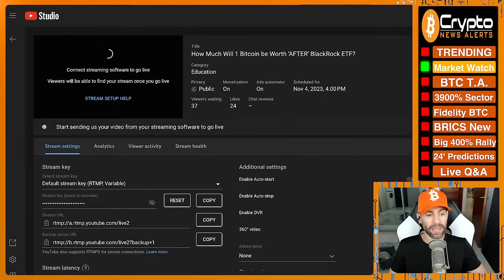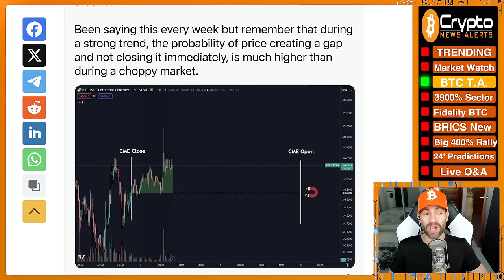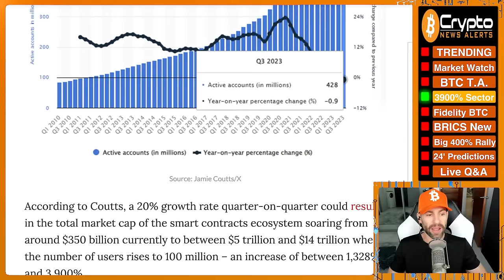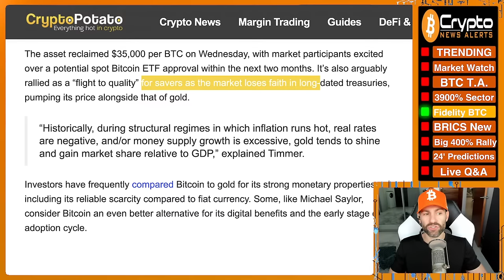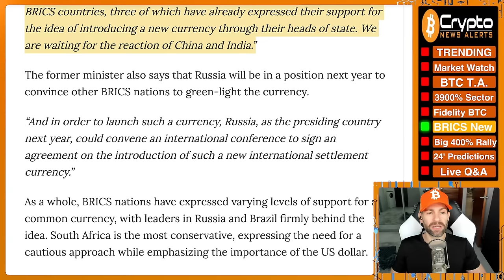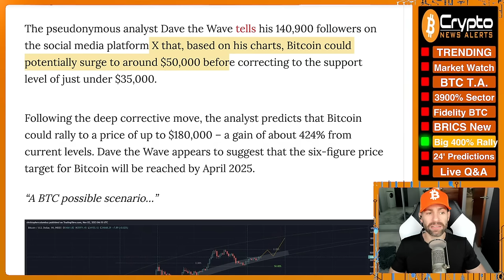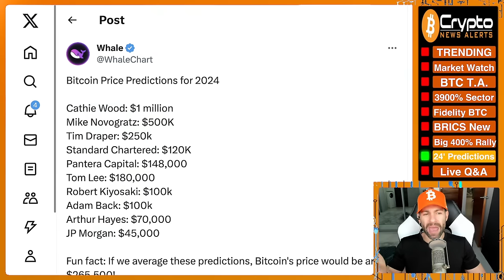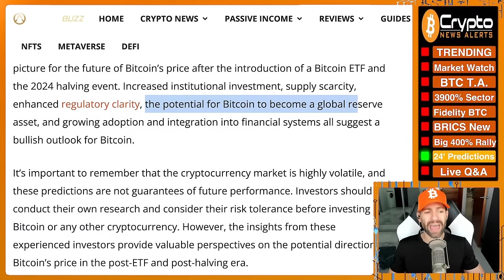How Much Will 1 Bitcoin be Worth 'AFTER' BlackRock ETF?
What will the BTC price be in 2024 ‘AFTER’ the BlackRock Bitcoin ETF approval and halving?

TimeStamps:
00:00 Trending
02:50 Market Watch
05:35 Bitcoin T.A.
10:54 This Crypto Sector’s Market Cap Could Explode by 3,900%
15:00 Major Asset Manager Makes Flattering Comparison of BTC
20:45 BRICS Currency ‘Almost Ready’
25:30 Bitcoin Primed To Explode by Over 400%
28:20 How Much Will 1 Bitcoin be Worth ‘AFTER’ BlackRock ETF?
35:35 Live Q&A